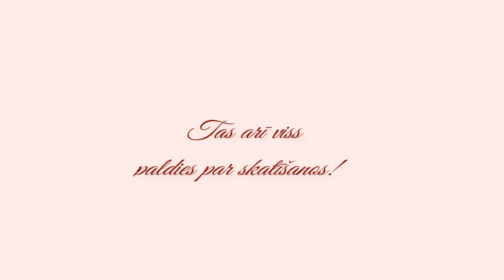Valmiera. Jūnijs 2024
Savu pastaigu sākšu ar Valmieras dzelzceļa staciju, tad došos uz autoostu, no turienes uz pilsētas centru pār Gaujas upi, apmeklešu Luterāņu baznīcu, kā arī daudz ko citu - par to skatieties manā video!